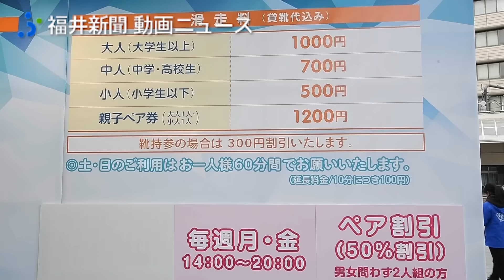福井駅西にスケート場オープン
福井市のハピリンの屋根付き広場ハピテラスに整備された１カ月限定のアイススケート場「すまいるスケートハピリンク」が１月２０日、オープンした。ＪＲ福井駅の目の前に現れた銀盤で、来場者が“まちなかスケート”の開放感を味わった。

福井新聞「まちづくりのはじめ方～記者、奔走。」